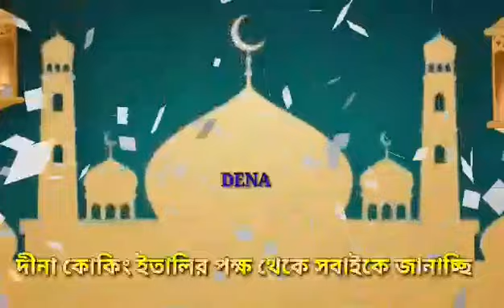ও মন রমজানের ঐ রোজার শেষে / ঈদের গান 2021/ ঈদের সর্বকালের শ্রেষ্ঠ গান